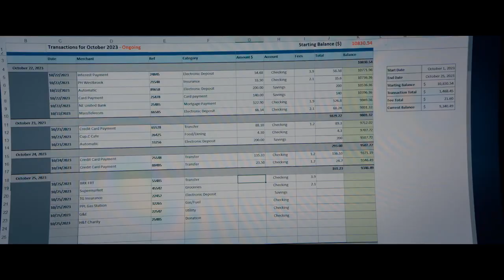The Beekeeper (2024) Trailer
Action, Thriller
Stars: Jason Statham, Emmy Raver-Lampman, Bobby Naderi
Director: David Ayer
Writer: Kurt Wimmer